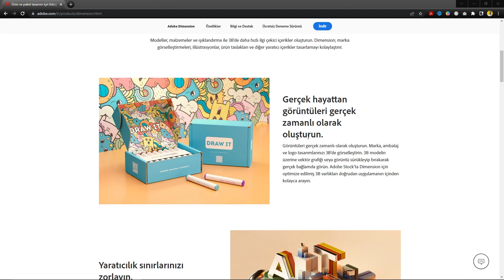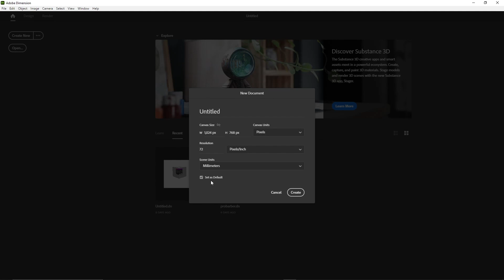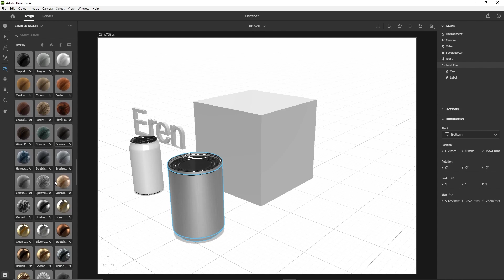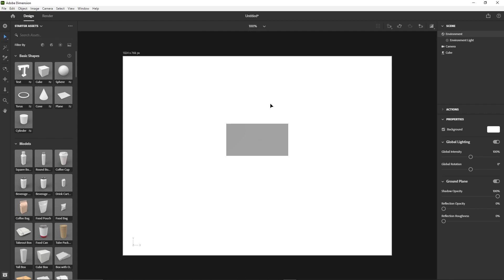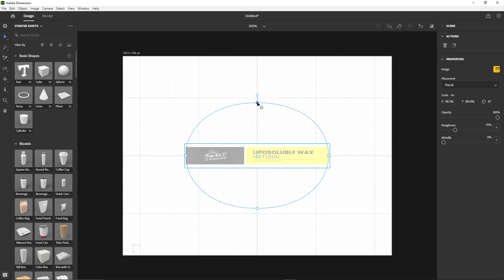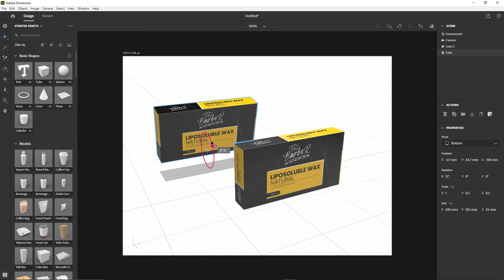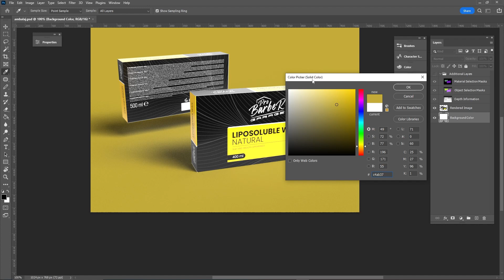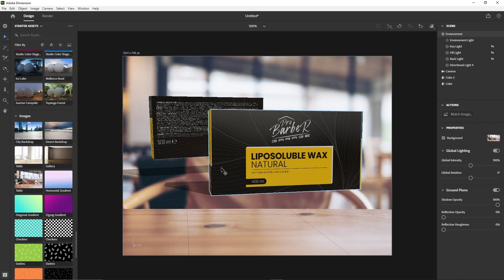Adobe Dimension Nedir? • Tek Video ile Sıfırdan Öğren • Ambalaj Uygulamalı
Adobe Dimension Nedir? Nasıl Kullanılır? Tek videoda sıfırdan Adobe Dimension öğren.

00:00 ~ Giriş
00:08 ~ Adobe Dimension Nerelerde Ne Şekilde Kullanırız?
01:46 ~ Adobe Dimension Giriş Ekranı
01:52 ~ Yeni Sayfa Oluşturmak
02:52 ~ Çalışma Alanı | Arayüz | Butonlar
03:05 ~ Starter Assets | Libraries Paneli
03:22 ~ Basic Shapes
04:04 ~ Models
04:18 ~ Adobe Standart Materials
05:00 ~ Directional Lights | Environment Lights
05:15 ~ Orbit Tool | Tripod Tool | Horizon Tool | Pen Tool
06:10 ~ Illustrator ile Ambalaj Tasarımını Dimension'a 3 Boyutlu Aktarma
07:00 ~ Küp Oluşturup Şekil Verme
07:52 ~ Objeyi Modele Dönüştürme
08:10 ~ Ambalaj Tasarımını Dimension'a Ekleme | Yüzeye Tasarımları Ekleme ve Düzenleme
10:58 ~ Yerleştirilen Görselleri Sahne Bölümünden Seçip Düzenleme
13:30 ~ Render Alma
14:27 ~ Aldığımız Render Photoshop'a Alma
15:13 ~ Sahneler ile Arkaplanı Değiştirme